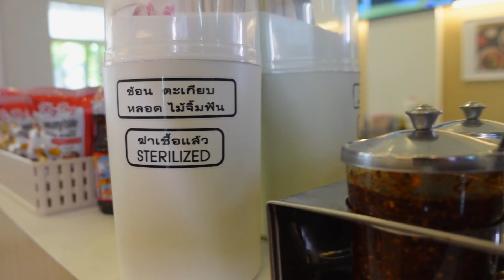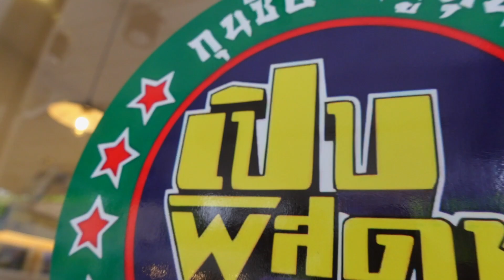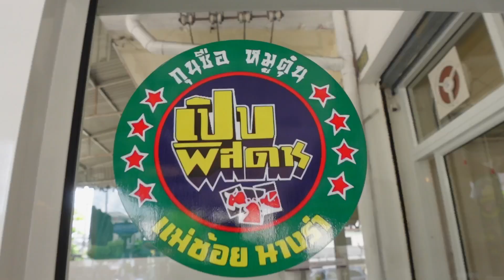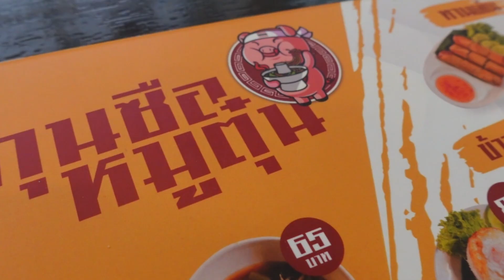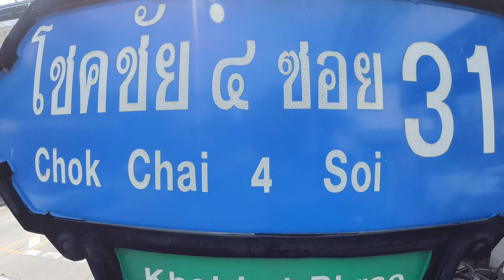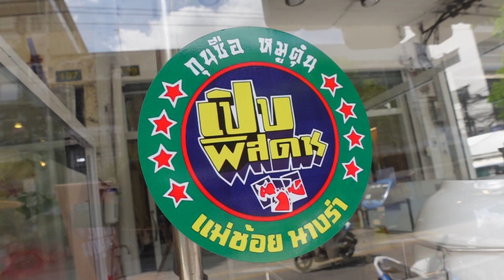หมูตุ๋นความอร่อยระดับเหลา เที่ยงขายหมด จากทำภัตตาคารอาหารเหลามากว่า 60 ปี ตอนนี้มาทำหมูตุ๋นอร่อย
ทำภัตตาคารอาหารเหลามากว่า 60 ปี ตอนนี้ขยายความอร่อยมาทำหมูตุ๋น อร่อยระดับที่แม้ช้อยยังไม่พลาดต้องมาชิม
ร้านกุนซือหมูตุ๋น
โชคชัย 4 ซอย 31/1